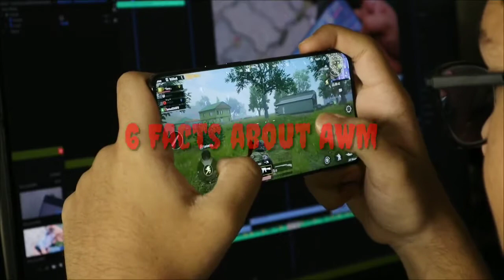6 Facts About AWM Sniper Gun ||AWM निशानची बंदूक के बारे में 6 तथ्य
6 Facts About AWM Sniper Gun ||AWM निशानची बंदूक के बारे में 6 तथ्य

The Accuracy International AWM (Arctic Warfare Magnum or AI-Arctic Warfare Magnum) is a bolt-action sniper rifle manufactured by Accuracy International designed for magnum rifle cartridges. The Accuracy International AWM is also unofficially known as the AWSM (Arctic Warfare Super Magnum), which typically denotes AWM rifles chambered in .338 Lapua Magnum.

एक्यूरेसी इंटरनेशनल AWM (आर्कटिक वारफेयर मैग्नम या एआई-आर्कटिक वारफेयर मैग्नम) एक बोल्ट-एक्शन स्नाइपर राइफल है जिसे सटीकता इंटरनेशनल द्वारा निर्मित किया जाता है जिसे मैग्नम राइफल कारतूस के लिए डिज़ाइन किया गया है। एक्यूरेसी इंटरनेशनल AWM को अनौपचारिक रूप से AWSM (आर्कटिक वारफेयर सुपर मैग्नम) के रूप में भी जाना जाता है, जो आम तौर पर .338 लापुआ मैग्नम में स्थित AWM राइफल्स को दर्शाता है।

awm sniper rifle,awm sniper full form, awm sniper pubg,awm sniper gun hd wallpaper,awm sniper in real life,awm sniper bullet,awm sniper range in km
,awm sniper drawing,awm sniper meaning,awm sniper gun range